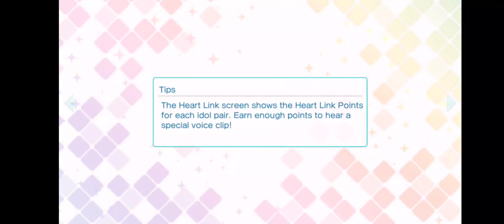7 ธันวาคม ค.ศ. 2022